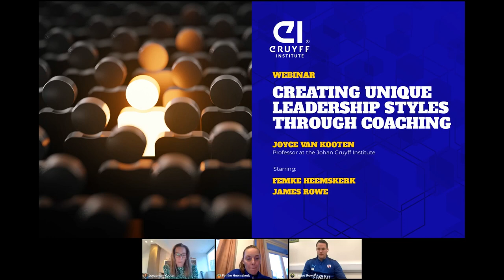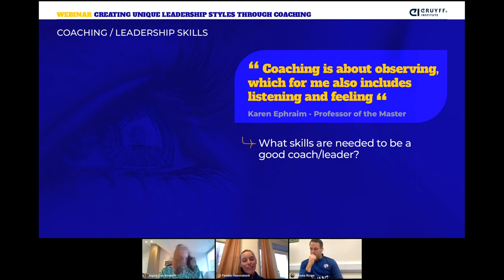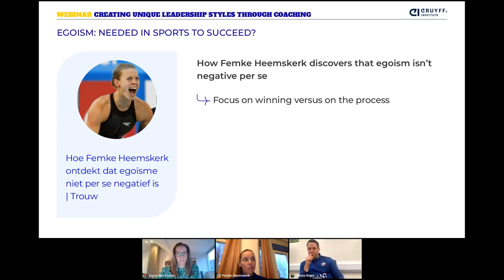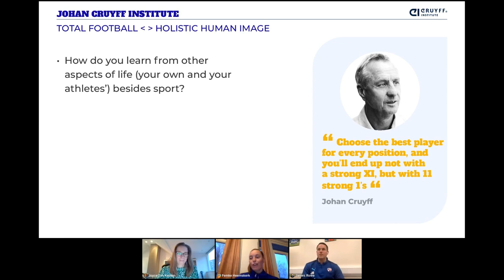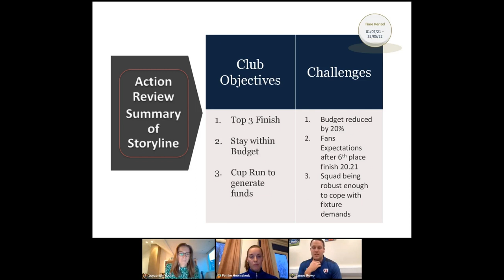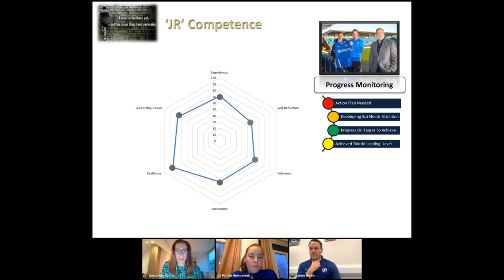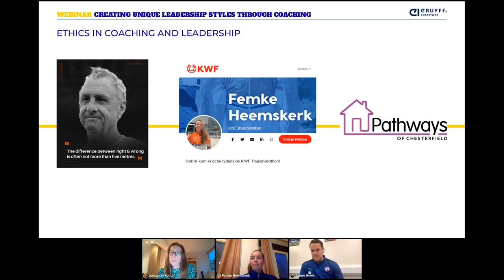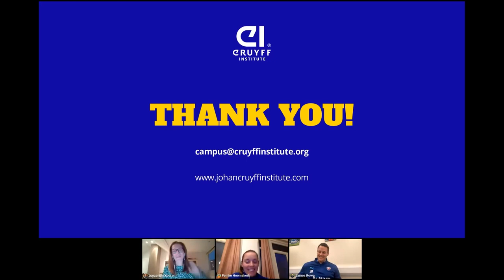Free Webinar: Creating unique leadership styles through coaching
Leadership is about the ability to motivate people to challenge themselves and meet goals. Each of us has a personal and unique leadership style which can be attained and developed through a profound understanding of oneself, our core values, behaviours and actions. Coaching oneself towards finding his or her own leadership philosophy is a journey of self-development and continuous reflection. When coaches have a better understanding of their own qualities they are able to manage their team in a better way. When athletes gain this understanding, they are able to manage themselves better.

Biography:

Joyce van Kooten

Professor of ‘Leadership in Sport Organizations‘ and ‘People Management in Sport‘ at the Johan Cruyff Institute and a study advisor and teacher at the Johan Cruyff Academy in Amsterdam, part of the Amsterdam University of Applied Sciences. Through her company Joynyou, she works as a personal coach for the Master in Coaching of the Johan Cruyff Institute in Amsterdam.
Alumna, Master in Coaching 2015.

Femke Heemskerk

Femke Heemskerk is a Dutch competitive swimmer who mainly specializes in freestyle. She is a 4-time Olympian, having competed in 2008, 2012, 2016 and this past summer in Tokyo, Japan, collecting 4x100m free relay gold in Beijing, as well as silver in the same event in London 4 years later. Heemskerk most recently took gold in the women’s individual 100m freestyle at the 2020 European Championships. She owns the Dutch national marks in the 100m and 200m freestyle events in long course and the 200m free short course.
Alumna, Master in Coaching 2019.

James Rowe

James Rowe is an English Professional Football Manager and former Footballer. Currently a first team Manager at Chesterfield Football Club, previously managing Gloucester City AFC and Aldershot Town FC. James was awarded with the league's Manager of the Month award, as his side won six out of seven games and conceded zero goals in these wins. James also holds a UEFA A Licence
Alumnus, Master in Coaching 2016.